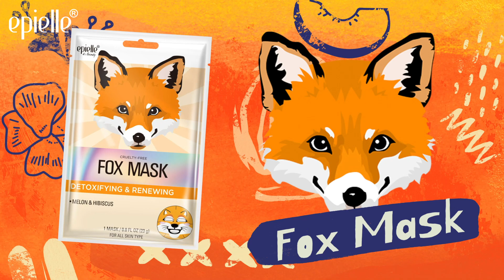epielle New Animal Character Mask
epielle New Character Mask will be here soon!!
Rabbit | Pig | Tiger | Puppy | Penguin | Fox